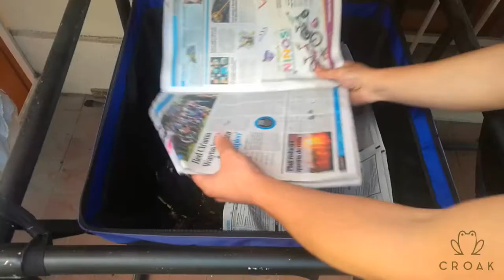Cómo lograr la humedad adecuada en el compostaje!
Te explicamos saber si la humedad en tu lombricomposta es la adecuada, para que no tengas problemas de olores y tus lombrices estén vivas y productivas!